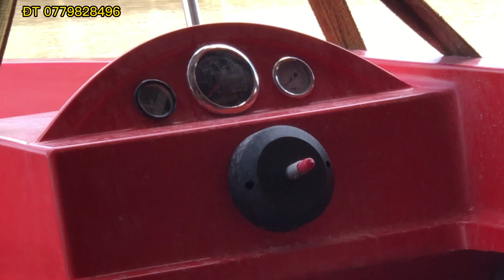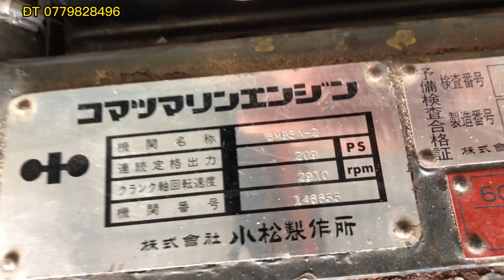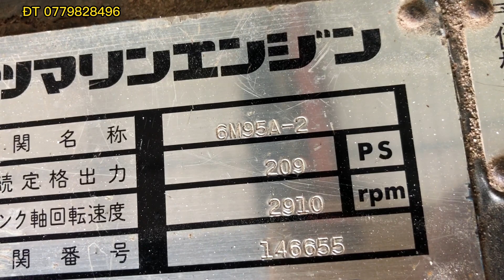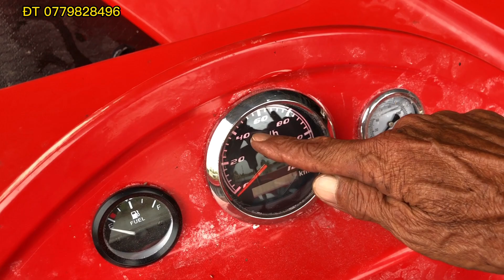Hạ thủy Komatsu lắp đặt âm cano 7m7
Kênh YouTube cano sông nước miệt vườn, quay video Hạ thủy động cơ thủy Komatsu lắp đặt âm cano 7m7 và chạy thử